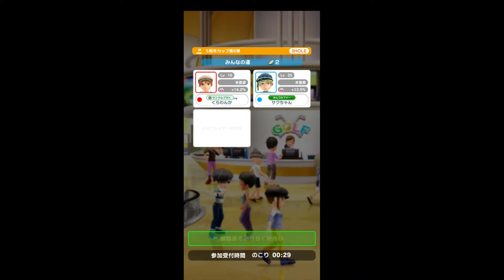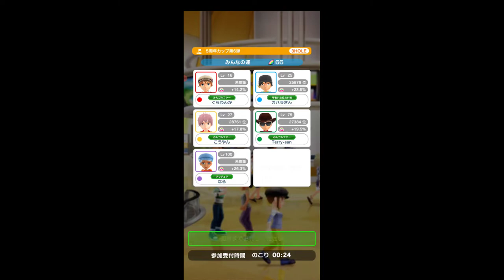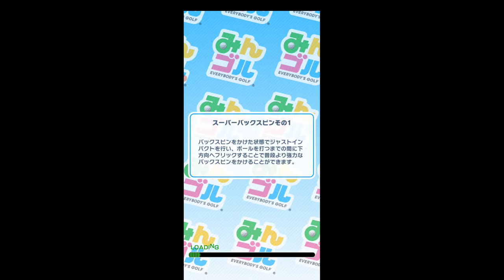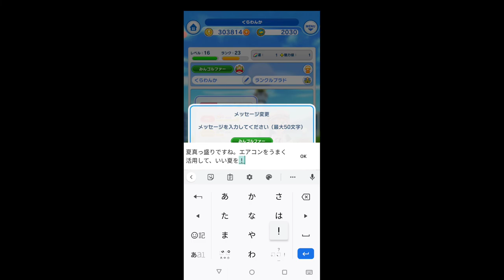【みんゴル 35】ランキングトーナメント 5周年記念第6弾を中心に【みんなのゴルフ ：ゴルフゲーム ：Golf Game】